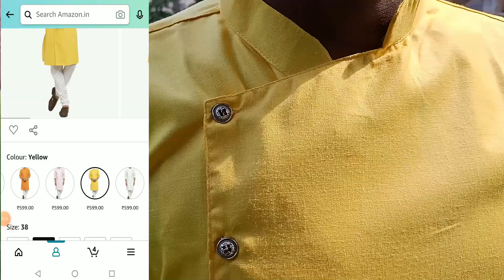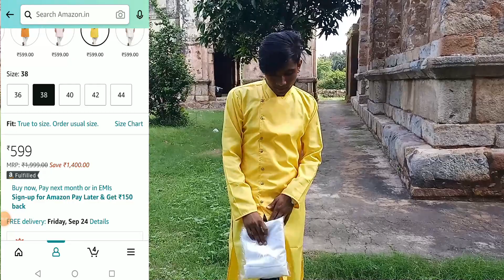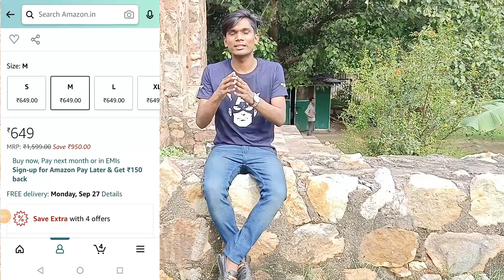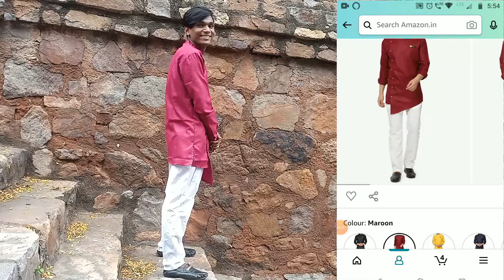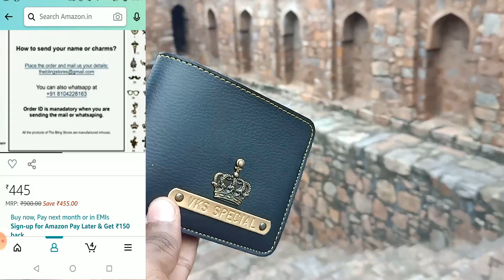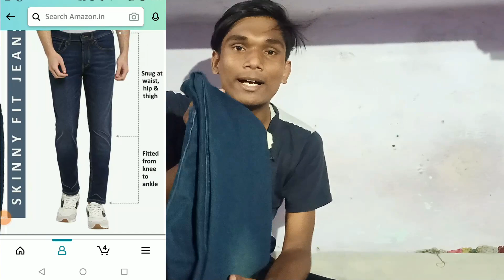Diwali Shopping🔥kurta For Men | ( Rs. 599 )Diwali Fashion | Indian Traditional Clothes | ETHNIC WEAR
Buying Links :